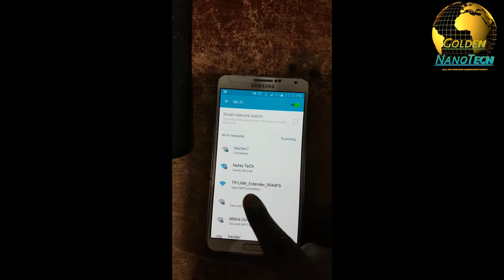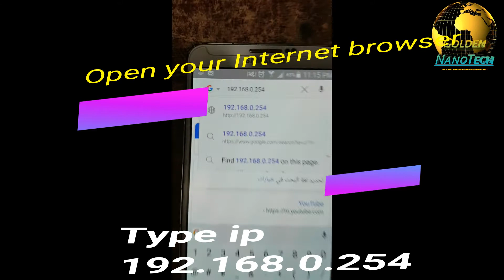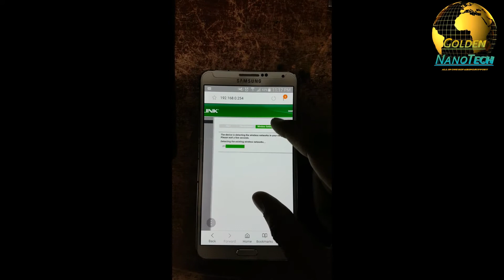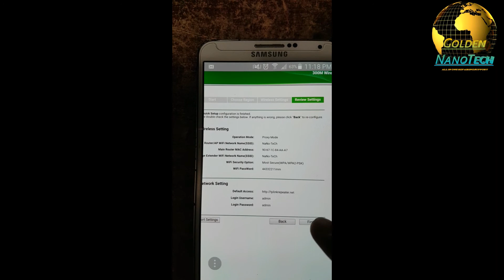TP-LINK TL-WA850RE RANGE EXTENDER WIFI 300 MBPS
hi guys welcome to my channel google nanotech this is my new channel, my channel can help you to fix your laptops mobiles an speaker problems,if you have any problem please contacts with me
I will try to my best to make solve your problem.

thank you guys for visit my YouTube channel this is my new channel my old channel is suspended
here is my all links URL

FRP APPS DOWNLOAD LINK   https//:goo.gl/XyYgaX